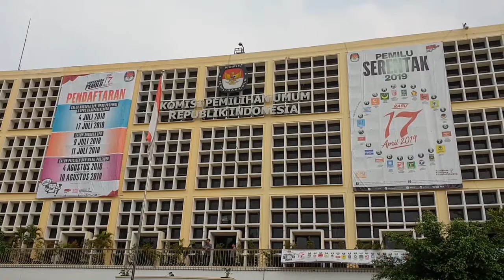NasDem Penuhi Kursi yang Dialokasikan dan Disyaratkan Undang-undang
NasDem menjadi partai peserta Pemilu 2019 pertama yang mendaftarkan para bakal calon legislatif (bacaleg) ke Komisi Pemilihan Umum (KPU). Pendaftaran dilakukan secara serentak diseluruh daerah pukul 13.00 waktu setempat 2 hari akhir jelang penutupan tahapan pendaftaran.

Sekretaris Jenderal Partai NasDem Johnny G Plate menuturkan secara keseluruhan NasDem telah mendaftarkan 20.391 calon anggota legislatif dari setiap tingkatan yang akan berlaga di 2552 dapil yang ada di seluruh Indonesia. Termasuk di dalamnya 80 dapil DPR RI dengan jumlah caleg mencapai 575 orang.